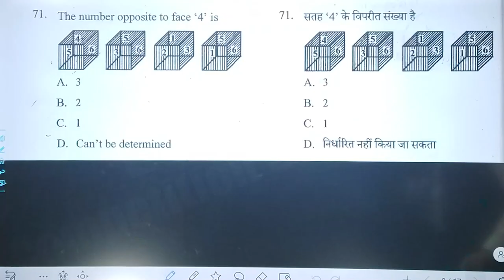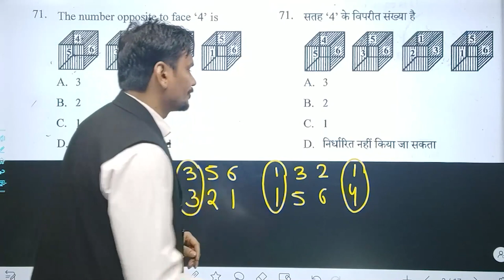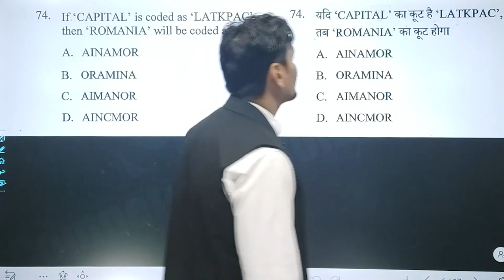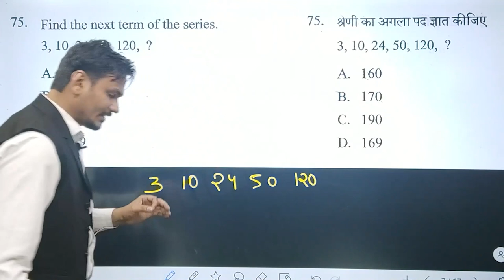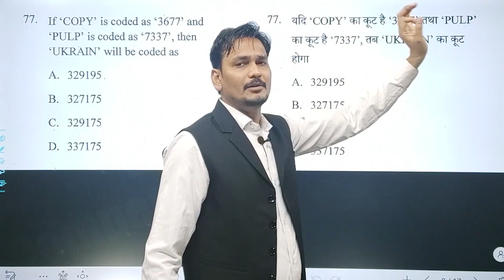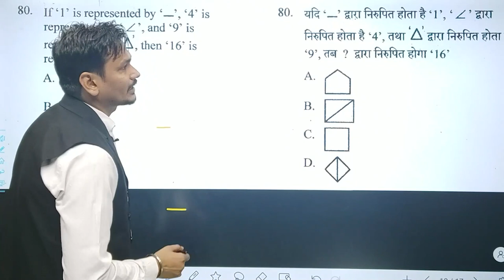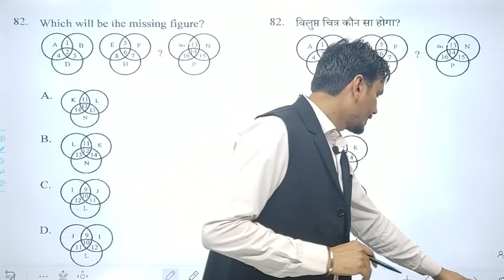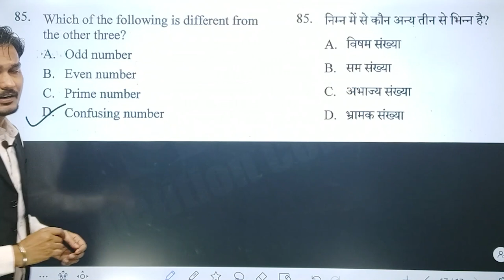CG पटवारी परीक्षा -2022 || प्रश्न पत्र विश्लेषण || Reasoning